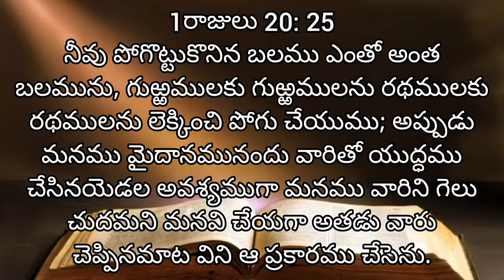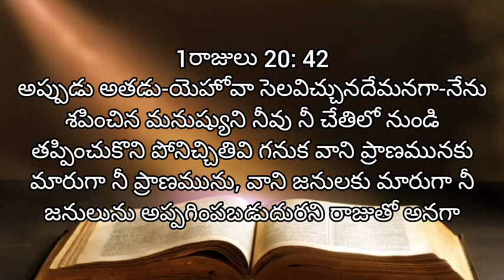Raajulu 1 | adyaayamu 20 | audio Bible Telugu | living words tanuku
raajulu modati grandhamu 20 va adyaayamu